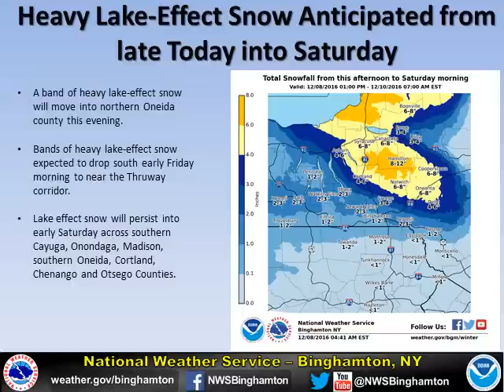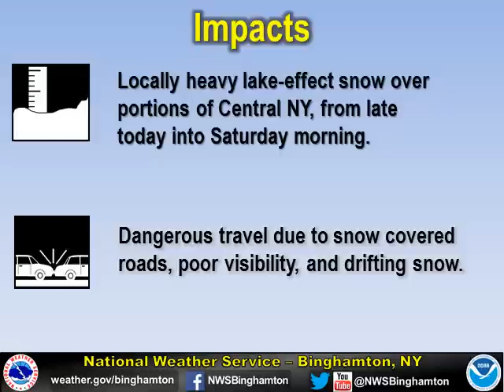NWS Binghamton Lake Effect Snow Briefing 12/8/16